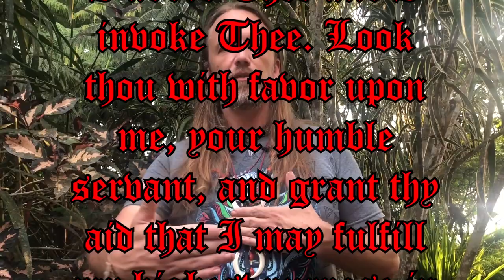LBRP, Lesser Banishing Ritual of the Pentagram Explained, pt,1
The LBRP, or Lesser Banishing Ritual of the Pentagram, is explained and analyzed with simplicity, but in great depth, in this video. Practiced by Hermetic magicians, Wiccans, and even incorporated into ayahuasca circles by many neo-shamans, this ritual is a fundamental and ubiquitous practice that every person that works with any type of ritual magick tradition should master. It can also be used as a meditation practice by the layman.
It is used to cleanse the microcosm of  the practitioner, as well as providing a space for composing and organizing our experience at the beginning and end of each day.
This is part 1 of a 2 part series on this ritual; part 2 is a demonstration. Both parts of the series are part of a Patron only series on the fundamentals of ritual magick, from plant medicine and shamanism, to qaballah and Hermeticism. Part 1 of the LBRP will be the only video available to non-patrons.   New videos will be added bi-weekly.